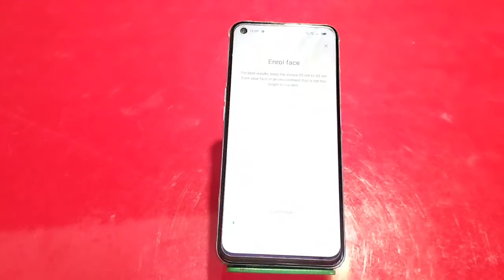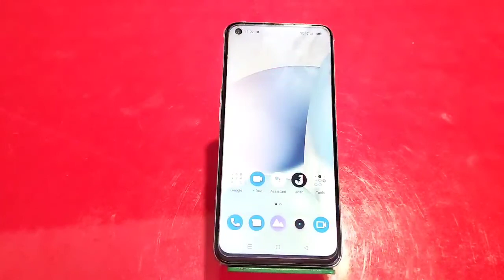Face Lock Setup In Realme 9i 5G, How To Set Face Lock In Realme 9i 5G, Face Lock Kaise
Face Lock Setup In Realme 9i 5G, How To Set Face Lock In Realme 9i 5G, Face Lock Kaise Lagaen In Realme 9i 5G

Main Face Lock Kaise Set Karen, Face Lock Kaise

Facelock Realme 9i 5G